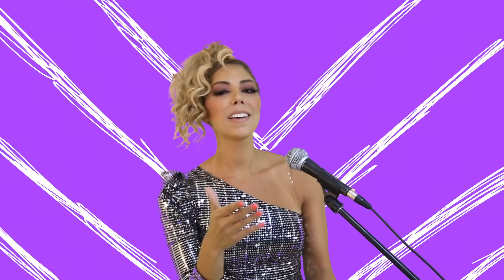Takh - Shoftak mara - طاخ - شوفتك مرة featuring Arrab - Yousra El Gendy & Ezz shahwan ft Arrab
Yousra el Gendy : Lyrics/Composition & Vocals
Ezz Shahwan : Guitar
Arrab: Music Production, Mix and Master
Directed by: Kamel Mahlawe
Produced by studio7.KJ
Recorded at Sound Slave Studio (Tarek el Araby)

TAKH is a collaboration between Ezz Shahwan and Yousra El Gendy who share the same Groovy passion